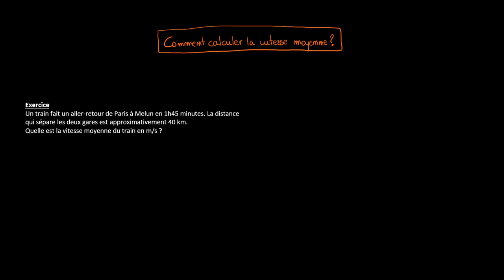Physique - Comment calculer la vitesse moyenne ?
Retrouvez-moi en live sur Twitch Dans cette vidéo nous allons nous entraîner à calculer la vitesse moyenne à partir d'un petit exercice.

Table des matières:
0:00 - La formule de la vitesse moyenne
2:09 - Exercice